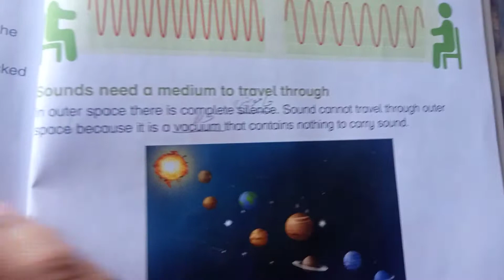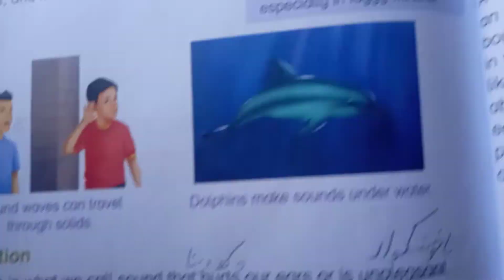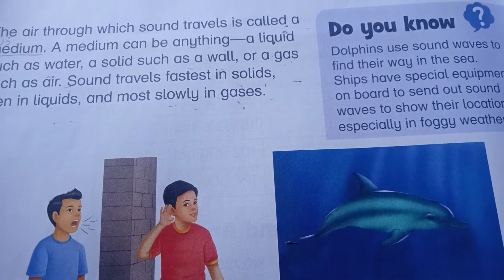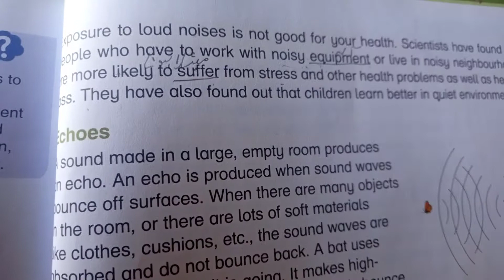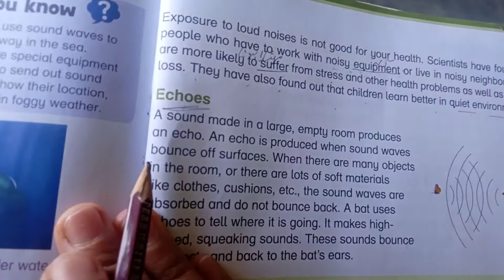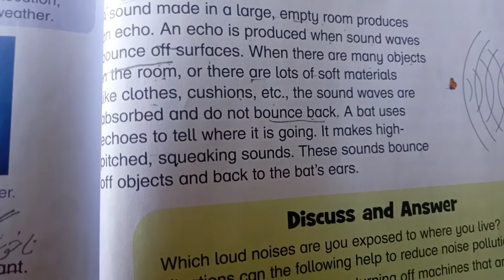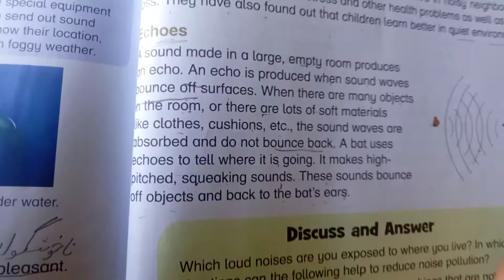science class 4 topic sounds lect#9